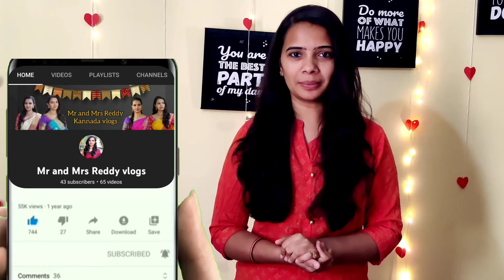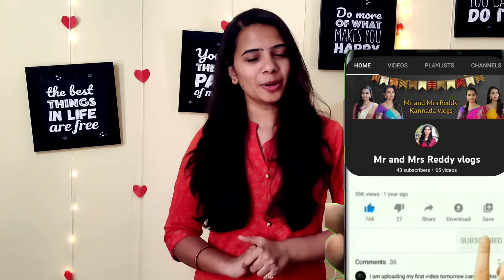ಗಿನ್ನಿಸ್ ದಾಖಲೆ ಬರೆದ ಈ ಸ್ಥಳ ನಮ್ಮ ತುಮಕೂರಿನಲ್ಲಿ/ಮಂದಾರಗಿರಿ/ಜೈನ ಕ್ಷೇತ್ರ,ಮೈದಾಳ ಕೆರೆ,ಬಸದಿ ಬೆಟ್ಟ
ಮಂದಾರ ಗಿರಿ ಜೈನ ಕ್ಷೇತ್ರ, ಮೈದಾಳ ಕೆರೆ,ಬಸದಿ ಬೆಟ್ಟ ಒಂದೇ ಜಾಗದಲ್ಲಿ ಎಷ್ಟೊಂದು ಸುಂದರ ಜಾಗಗಳುkannadavlogs
This video is about Mandara giri hills,basadi betta,maidaala lake, tumkur#bestplacesinbangalore

mr and mrs Reddy vlogs official

👋Hello Everyone...
I Hope all of you are doing great,

🙏🏻This is Usha😊
 and I Welcome you all to my YouTube channel
*"Mr and Mrs Reddy kannada vlogs"😊*
This is my new journey on YouTube. This channel will likely feature-

 *Vehicle reviews🚞🚗
 *Daily vlogs🙋‍♀️
 *Cookery videos🍳🥘
 *Art and crafts(DIY projects)🎉
 *Travel vlogs🚗
 *Dress and jewellery hauls
 *Home Tours 🏡
 *Beauty tips💅
 *Short videos, etc...

I really hope this will be useful to you all.

Also do SHARE the videos with your friends and family 👨‍👩‍👦‍👦 if you find it useful.*

Many Thanks,

With Regards, yours,
*Usha Reddy*